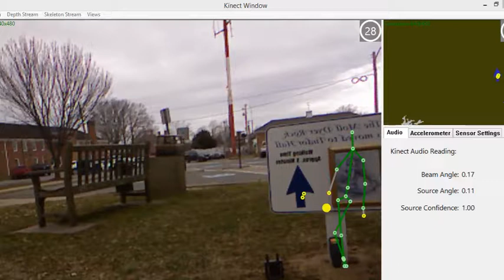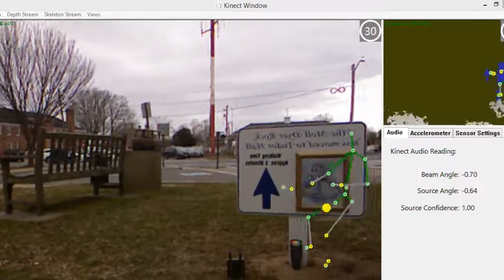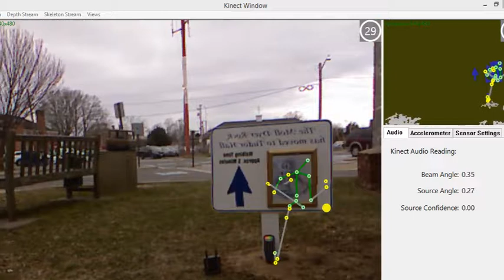FIGURE caught at Moll Dyer Rock former Location